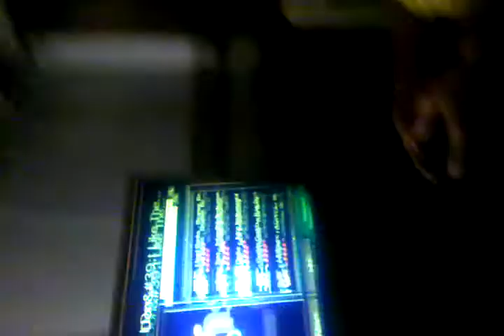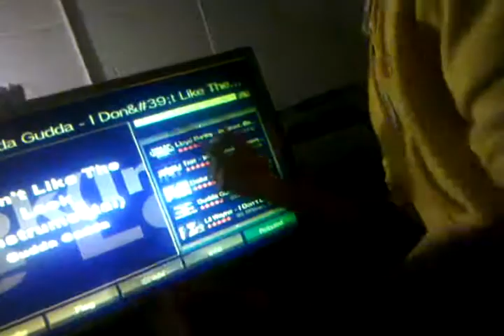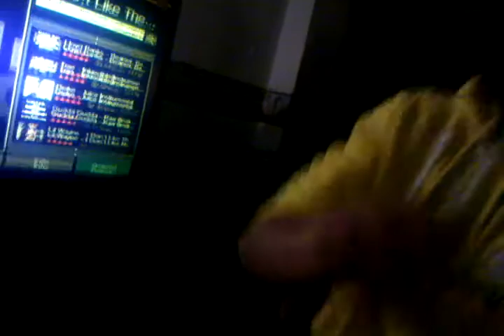johnnie's basement - i dont like the look of it